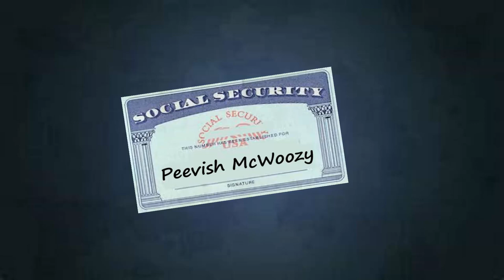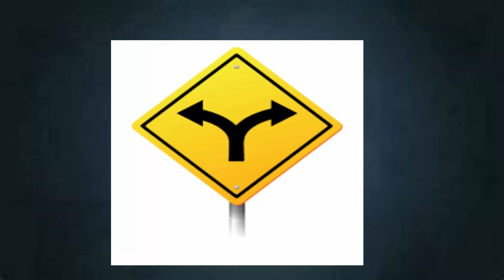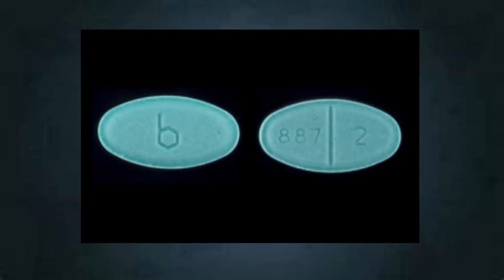SOCIAL SECURITY NEEDS TO PROTECT MY MONEY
They are here to help me.